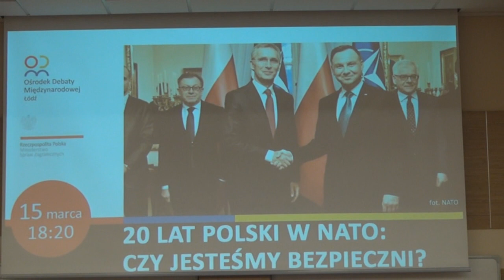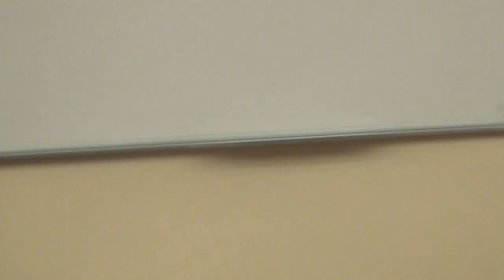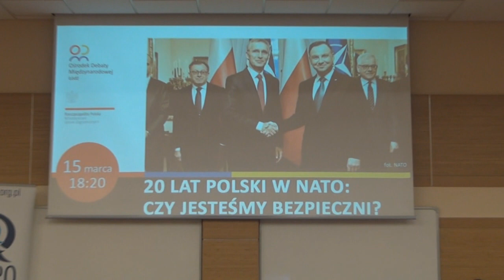20 lat Polski w NATO: Czy jesteśmy bezpieczni? – Debata RODM Łódź (prof. Zybertowicz | Machnikowski)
15 marca 2019 r. z okazji dwudziestolecia wstąpienia Polski do NATO Regionalny Ośrodek Debaty Międzynarodowej w Łodzi zorganizował debatę „20 lat Polski w NATO: Czy jesteśmy bezpieczni?”

W spotkaniu udział wzięli:
Prof. Andrzej Zybertowicz – doradca szefa Biura Bezpieczeństwa Narodowego, doradca społeczny prezydenta RP Andrzeja Dudy, profesor Uniwersytetu Mikołaja Kopernika w Toruniu (obecnie urlopowany).
Ryszard Machnikowski – doktor habilitowany, profesor nadzwyczajny Uniwersytetu Łódzkiego, Prodziekan ds. Nauki i Współpracy z Zagranicą Wydziału Studiów Międzynarodowych i Politologicznych UŁ, ekspert ds. terroryzmu.
Na widowni pojawiło się około 50 osób. Oprócz mieszkańców Łodzi, na debatę dotarli także przedstawiciele regionu.

Debata rozpoczęła się od prowokacyjnego pytania o gwarancje sojusznicze. Jak podkreślił prowadzący – Rafał Górski „debata powinna zaczynać się od trzęsienia ziemi, potem zaś napięcie ma nieprzerwanie rosnąć”. Paneliści zgodnie stwierdzili, że ryzyko erozji systemu bezpieczeństwa opartego o NATO jest nieprawdopodobne. „Stany Zjednoczone nie porozumieją się z Rosją przeciwko Chinom, a Polska nie zostanie sprzedana” – stwierdził w odpowiedzi na otwierające pytanie prof. Ryszard Machnikowski. Wykluczono także skuteczność okupacji Polski przez Rosję. Prof. Zybertowicz pochylił się następnie nad reakcją Zachodu na agresywną rosyjską politykę. W jego opinii była opóźniona.
Zauważono także, że tarcia w relacjach USA-UE będą rosnąć, a polityka Donalda Trumpa wobec Iranu stoi w oczywistej sprzeczności z interesami gospodarczymi europejskich mocarstw.
Po godzinnej sesji pytań prowadzącego prelegenci mieli okazję odpowiedzieć na głosy z sali. Pytano między innymi o mniej klasyczne zagrożenia dla bezpieczeństwa, takie jak terroryzm, zmiany klimatyczne czy konflikty poniżej progu wojny. Ciekawym wątkiem były także konflikty informacyjne i rola fake news w kreowaniu polityki międzynarodowej. Zastanawiano się także, czy Polska ma zdolności obrony w wypadku radykalnej zmiany sytuacji międzynarodowej i braku możliwości wsparcia ze strony NATO.

W podsumowaniu prof. Zybertowicz ocenił, że mieszkańcy UE nie doceniają roli NATO w tworzeniu warunków dla funkcjonowania europejskiej gospodarki. Goście RODM jednoznacznie zgodzili się, że obecność Polski w NATO to sukces ostatnich 20 lat, a Polska w najbliższym horyzoncie czasowym pozostanie w gronie najstabilniejszych państw świata.

O RODM:
Regionalny Ośrodek Debaty Międzynarodowej w Łodzi to część sieci informacyjnej Ministerstwa Spraw Zagranicznych promującej polską politykę zagraniczną.

Celem RODM jest przybliżenie obywatelom polskiej polityki zagranicznej oraz wzmocnienie kanałów współpracy pomiędzy MSZ, samorządem i organizacjami pozarządowymi.
Ośrodek jest odpowiedzialny za animowanie i inicjowanie w regionie spotkań, debat i innych wydarzeń z udziałem przedstawicieli najważniejszych instytucji, organizacji i ośrodków analityczno-badawczych. Spotkania oraz debaty są okazją do dyskusji na temat funkcjonowania polskiej polityki zagranicznej w kontekście regionalnym. Ośrodek prowadzi także działania edukacyjne, które mają pobudzać młodzież do myślenia o polityce zagranicznej Polski.